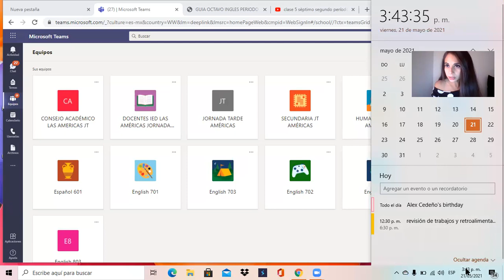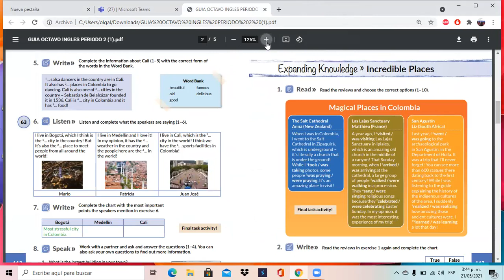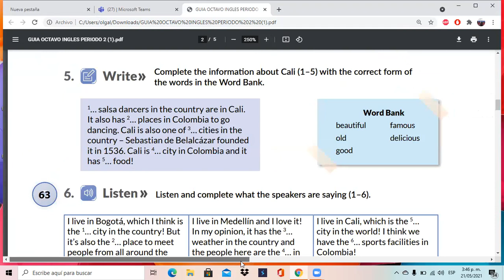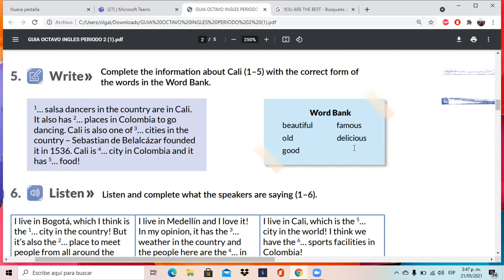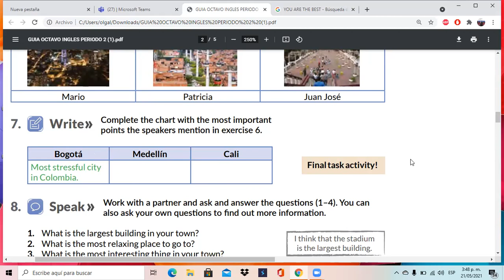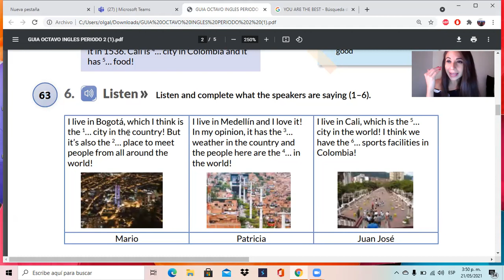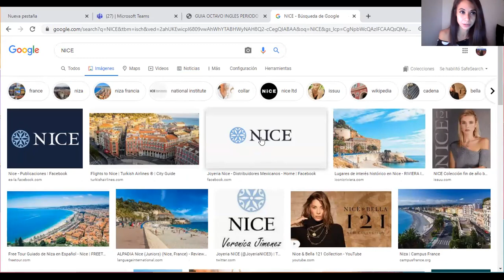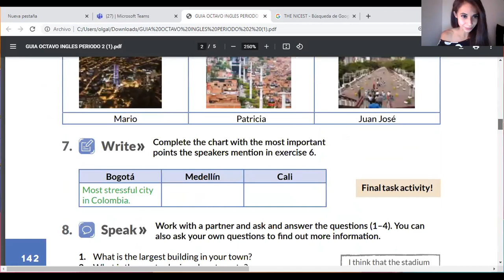CLASE 5 OCTAVO SEGUNDO PERÍODO